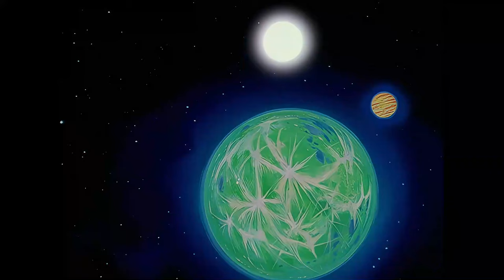Goku en el INFIERNO-gro : Animaciones LEGENDARIAS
dragonballz dragonball Goku en el Infierno es uno de mis arcos favoritos de Dragon Ball Z, originalmente es un relleno de Toei Animation y representa otra versión de este sitio donde van las almas, en este video analizo los episodios 11 al 13 de Dragon Ball para encontrar el encantando de este momento que recuerdo desde niño.